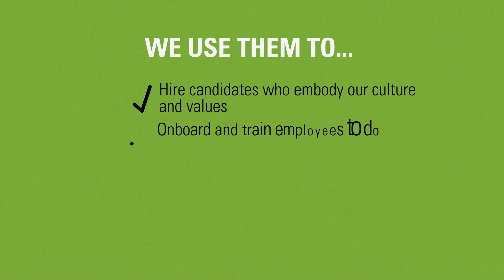Universal Competency Definition